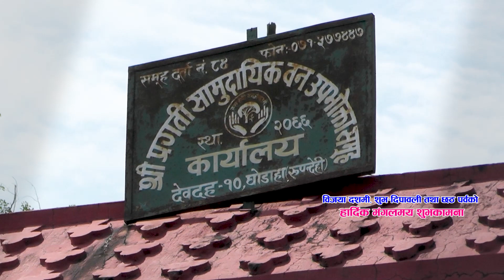pragati ban dashain 2078